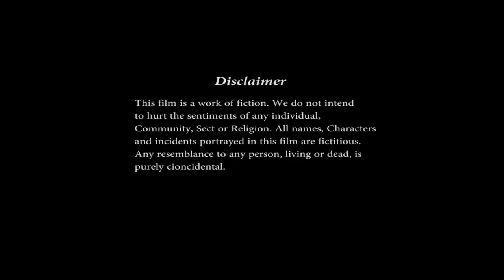Long Hair Dense Knee Length Braid Play of Ritika